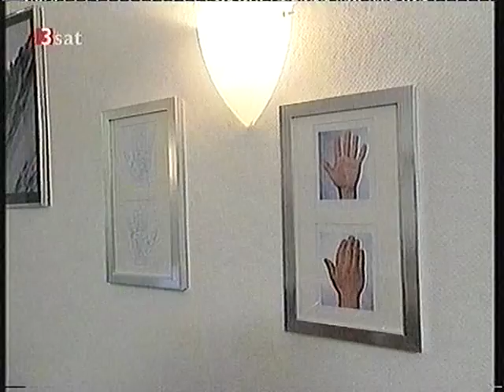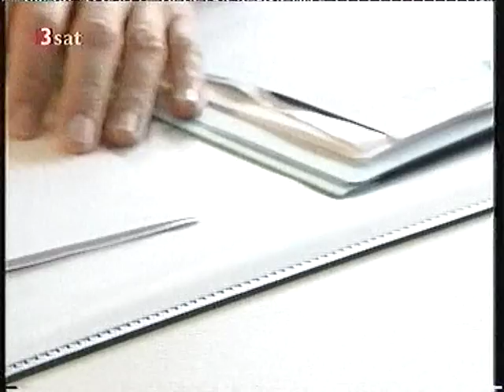Chirologie medizinische Hand und Nageldiagnose Naturheilpraxis Schneider docschnydermovie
Chirologie. die medizinische Hand und Nageldiagnose. Organschwächen und Krankheitszeichen an den Fingernägeln, den Fingerformen und an der Handform erkennen. Handdiagnostik Handanalyse Handauswertung  Chirologische Beratung Naturheilpraxis Schneider in Villingen  Heilpraktiker Joachim Schneider  Vorsitzender des FDC, Fachverband deutscher Chirologen  wissenschaftliche Chirologie nach Prof. Issberner Haldane docschnydermovie